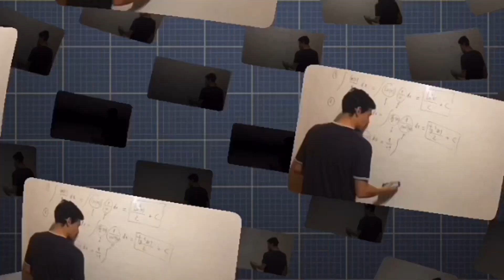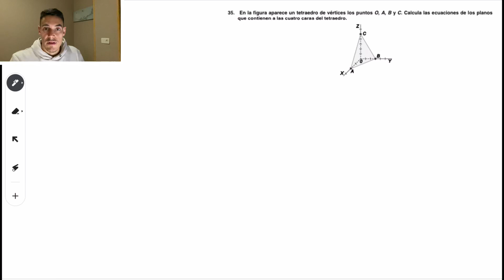CALCULAR LAS ECUACIONES DE LOS PLANOS QUE FORMAN LAS CARAS DE UN TETRAEDRO - GEOMETRÍA DEL ESPACIO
¿Sabes como hallar la ecuación de un plano por pistas? Si tu respuesta es NO, no te pierdas este video en el que paso a paso se van a resolver todas tus dudas.

En este vídeo Diego Márquez da una clase sobre geometría del espacio , a nivel de Bachillerato, de un ejercicio que tienes que saber hacer si o si en este bloque.

De esta manera mejorarás podrás mejorar tu nota en el examen de geometría del espacio y que alcances todos tus objetivos en Matemáticas.

 Para ello, Diego realiza un ejercicio, explicado paso a paso para que no te pierdas en ningún momento sobre realizar la ecuación de un plano por pistas, un clásico de examen.